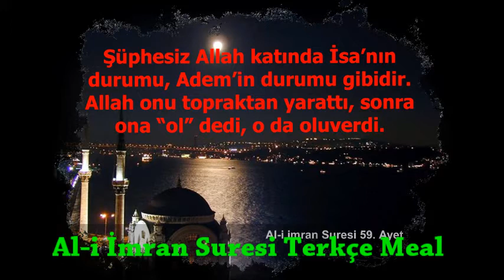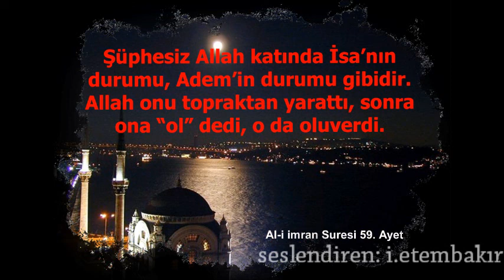Al-i imran suresi Türkçe meal 53, 54, 55, 56, 57, 58, 59, 60 ve 61. ayetler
56-3 Al-i imran suresi Türkçe meal 53, 54, 55, 56, 57, 58, 59, 60 ve 61. ayetler